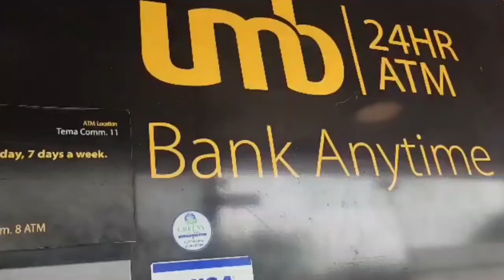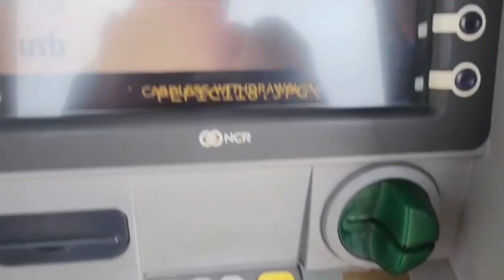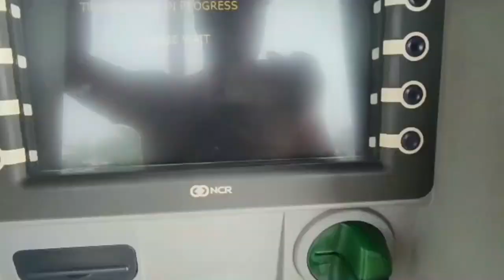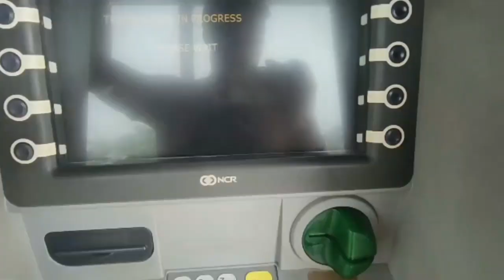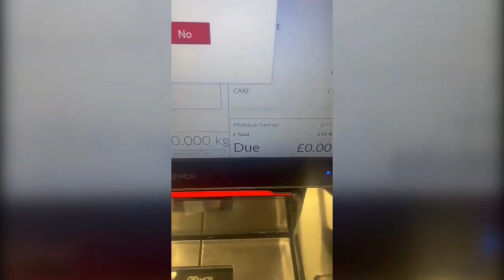Getting started with Ultima Debit card by Dr Favor Sunano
To Get Started Click on the Link below to purchase your Ultima debit card TODAY!
Create a Binance FREE account
Create a Coinsbit FREE account